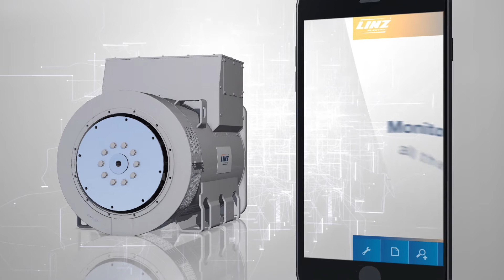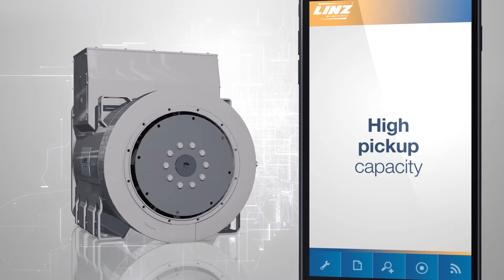PRO-DG alternators series